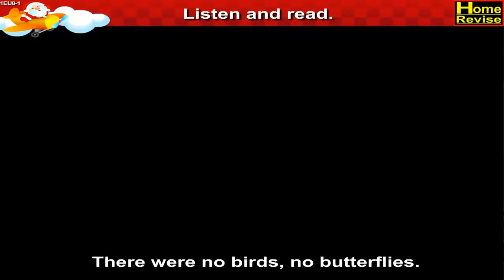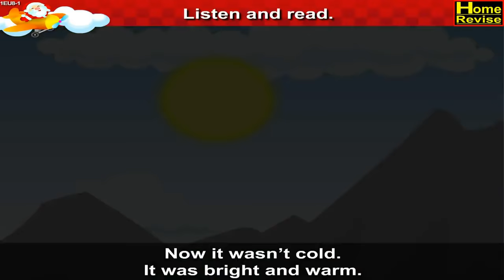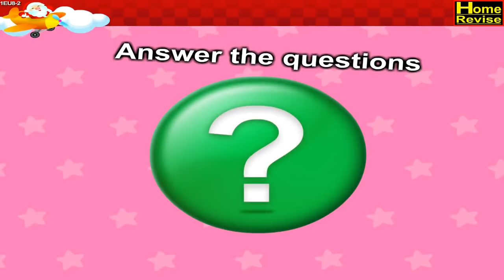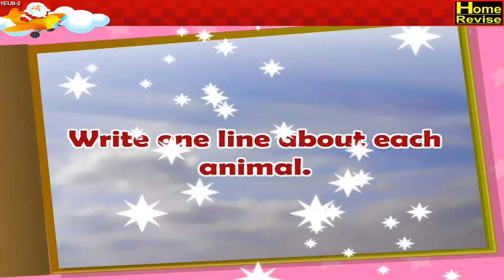The snail & the cherry tree